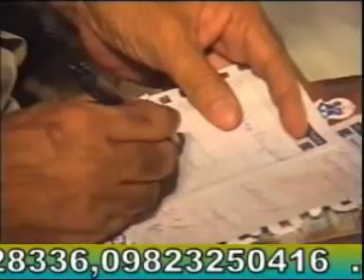01 Dr saghar azmi mushayera Mushaira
Hi, Welcome to Minar Media

You will find Islamic Lectures (Bayan), All India Urdu Mushaira & Naat on our YouTube channel.